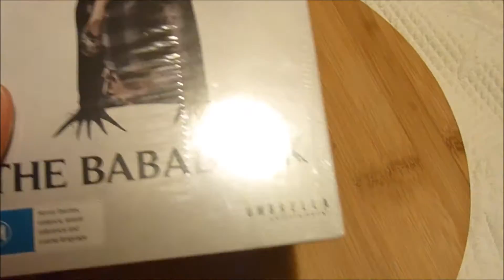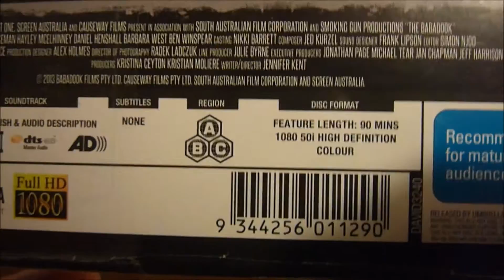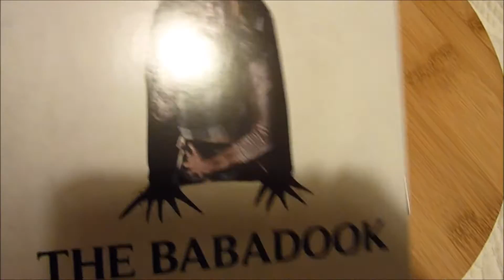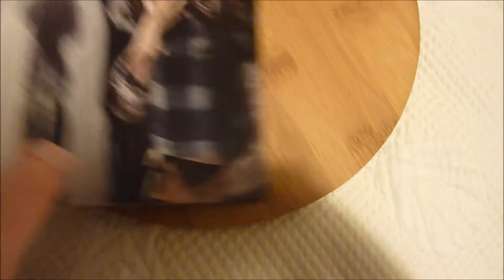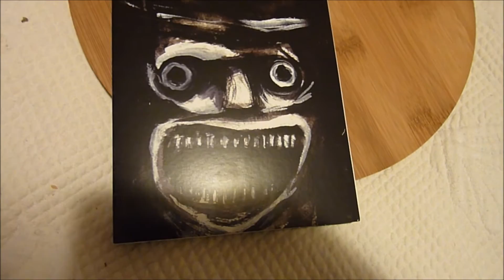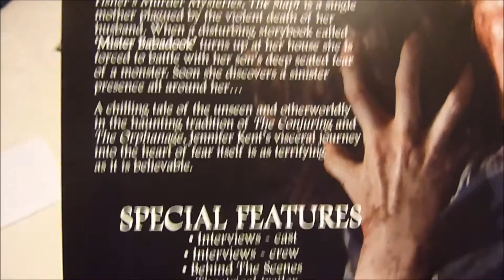The Babadook JB Hi-fi Exclusive Digipak Review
I saw the Babadook in Glasgow halfway through November and LOVED it.  Saw that it was already out on BR in it's country of origin, Australia and just had to get it as soon as!

This exclusive Digipak is now sold out.  I ordered it online.  You can however buy the regular BR.  Plus the Digipak was a nightmare(appropriate!) to get out LOL